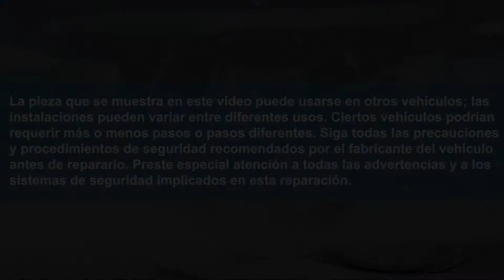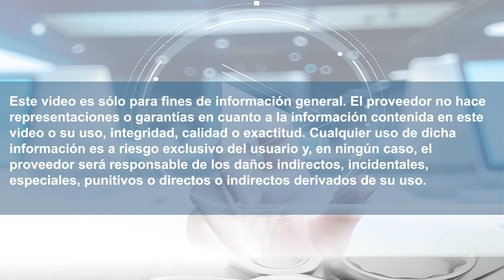AC Cut Off Switch Installation (Spanish Version)